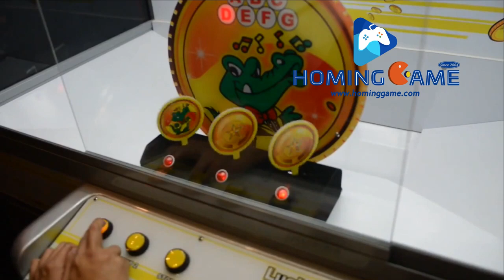2019 HomingGame Newest And Hot Sale Skill Lucky Coin Prize Redemption Game Machine!Skill Game!!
How to Play:

1.Insert the Coin or bill to start the game

2.Press the 'Start' Button to choose the prize you want 'A' or 'B' Or 'C' Or'D' or 'E' Or 'F' Or 'G'

3.Press The stop 1 button to stop the first Pattern

4.And then press the 'Stop 2' button to stop the Second Pattern

5.and then Press the 'Stop 3' button to stop the Third pattern

6.if the 3 pattern will be the same, you can win the prize you chose before.

7.Game over

More information;

Skill Game,Lucky Coin Prize Game,Lucky coin prize redemption game machine,game machine,arcade game machine,coin operated game machine,indoor game machine,hominggame,#